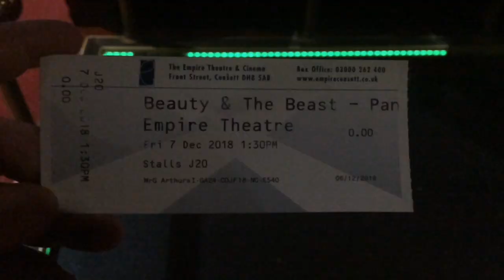DAILY VLOG #69 | PANTO TIME!!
PANTOMIMES, CAR JOURNEYS AND MUSIC ALL IN THE 69TH DAILY VLOG!